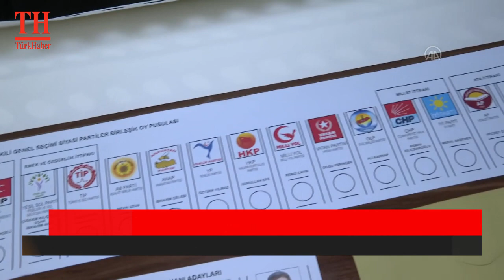SEÇİME SAYILI GÜNLER KALDI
İki oy pusulası, zarf ve mühür ile kabine girilecek